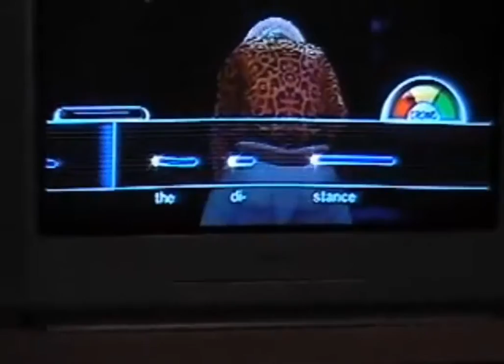From The Titanic Movie- My Heart Will Go On(Karaoke)